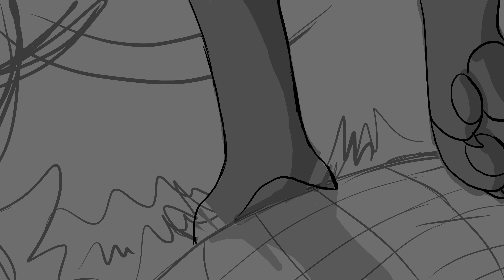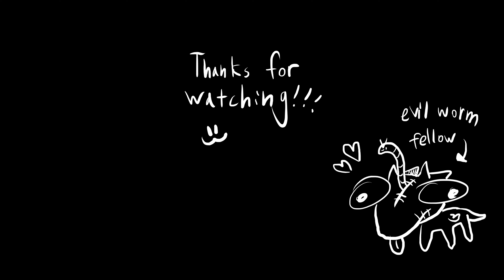MX. Sinister (OC Animatic)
Super excited for posting this one! It's all my friend's characters too, you can find one of them here!

Thorn(the fluffy one)- Bee's
Vex(the creepy one)- Oak's

Have a snazztastic day!